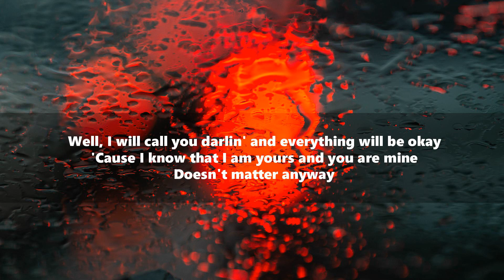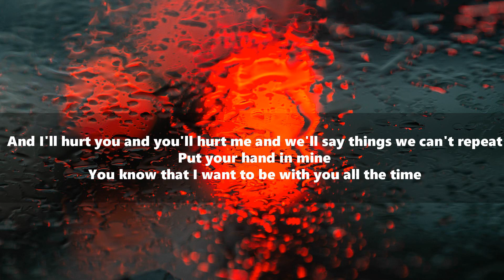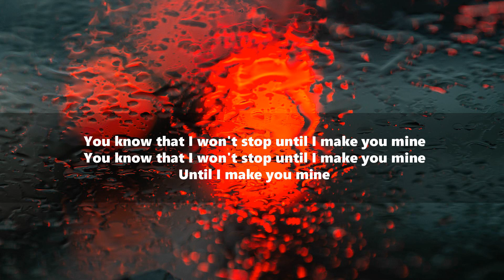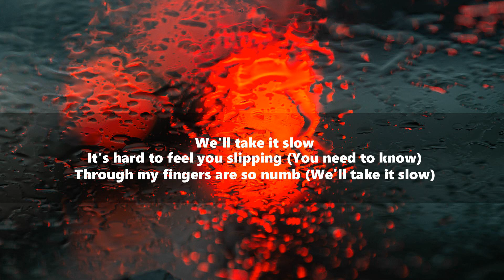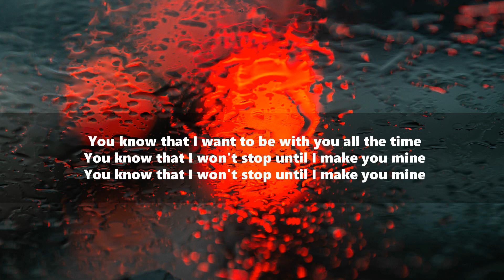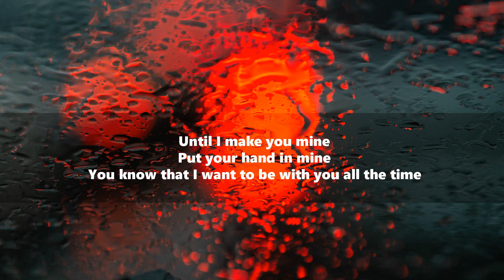Make You Mine - PUBLIC [Tiktok Song 2020]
In the night, we'll take a walk, it's nothing funny
So kiss me 'til I'm sorry, babe, that you are gone and I'm a mess
And I'll hurt you and you'll hurt me and we'll say things we can't repeat
It's hard to feel you slipping (You need to know)
Through my fingers are so numb (We'll take it slow)
And how was I supposed to know (I miss you so)
La-la-la-la
La-la-la-la-la-la
La-la-la-la-la
La-la-la-la-la-la
La-la-la-la-la
La-la-la-la-la-la
La-la-la-la-la